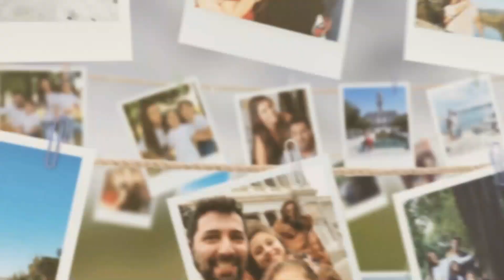🇵🇹 -É MAIOR QUE MUITA CIDADE EM PORTUGAL!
🇵🇹  - PASSEIO MAIS DO QUE MARAVILHOSO VEM COMIGO E VEJA QUE COISA MARAVILHOSA!

E olha que fantástico Nós passamos para você GRATUITAMENTE o passo a passo que usamos para abrir nossa empresa em Portugal, clica aqui que ele vai direto para seu email Acesso ao EBOOK GRATUÍTO E tire seu Visto D2 Sozinho

Este bordão ficou famoso nos meus vídeos do Youtube, você deve ter visto alguns para estar recebendo este email com o curso praticamente GRATUITO do meu MARIDO o Senhor AZEN, ele resolveu fazer após MUITAS pessoas que me seguem pedirem, o CURSO “Seguindo na Bolsa Gratuitamente” vai te ajudar a dar uma guinada e entender os detalhes da BOLSA e o melhor, da para testar tudo de forma GRATUITA!

VALOR DE 19,90 Em 10X Muito Pouco! E ainda pode falar com a gente direto se tiver dúvidas, me chama no whatsaap

Precisando de passagem barata para qualquer lugar do MUNDO? É mais barato do que você pode imaginar! Já cota o Melhor preço nas companhias aérias e manda para eles aqui no Whatsaap que eles consegue melhorar as vezes até 30%, cobrindo em muito a sua cotação e neles eu confio

Precisnado de ajuda para questões de visto, nacionalidade abertura de empresa? Tenho alguém que pode te ajudar e nesta eu confio de olho fechado: Clica e vai direto ao assunto com eles

Trade Brasil Word: @tradebrasilworld
Não quer mais pagar horas extras indevidas para os colaboradores? Entra no  site de nossa empresa de controle de acesso e ponto no Brasil. E fala no CHAT. Uma de nossas colaboradoras do comercial vai correndo tentar te ajudar!